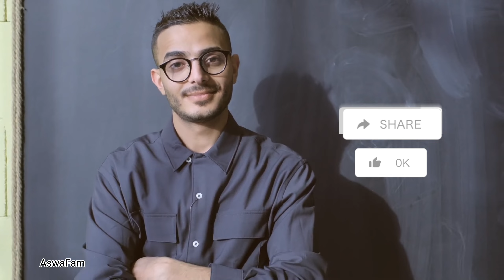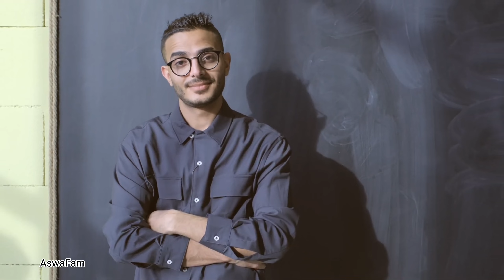Help me ! Panda tamil 🥹need some humanity...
If you are unable to assist me financially, I completely understand and I thank you for taking the time to read this message. If you are able to help, please let me know and we can discuss the details further.
Account num details in this video 🐼